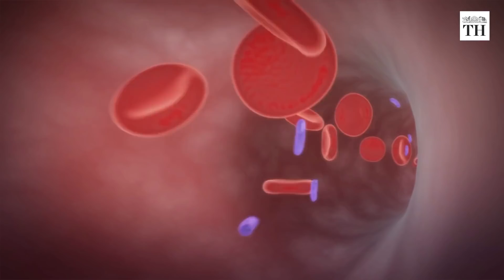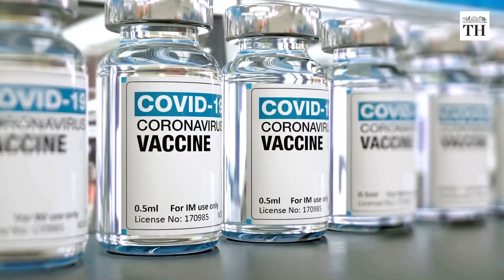How vaccines create immunity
UNICEF said it will stockpile 520 million syringes in its warehouses, as part of a larger plan of one billion hypodermic needles by 2021, to guarantee initial supply and help ensure that syringes are available in countries before the COVID-19 vaccines arrive.

As the world awaits a COVID-19 vaccine, UNICEF has begun laying the groundwork for the rapid, safe and efficient delivery of the eventual vaccine by purchasing and pre-positioning syringes and other necessary equipment, the UN agency said on Monday.